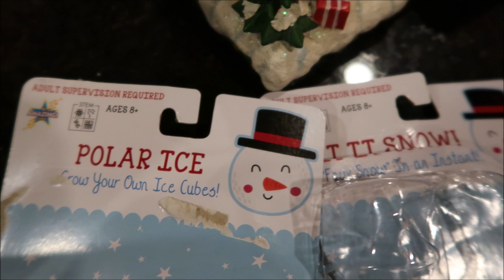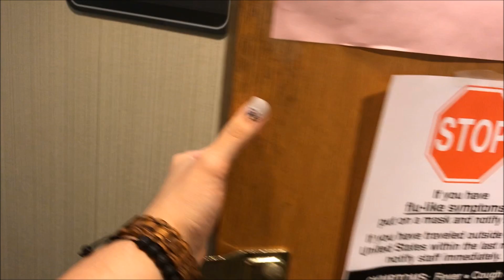Where did the past week go?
This past week just flew by. So much going on, but so many memories made. we shopped, we sipped wine, we laughed, we partied, and just had a great time. Hope you enjoyed all the eclectic footage.